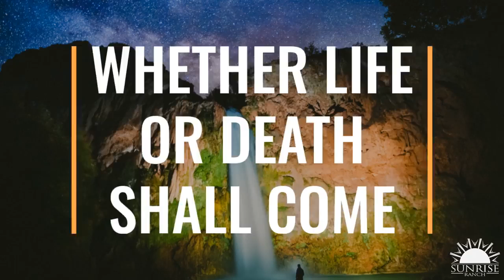Poem - "Any Moment”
Thanks to our beloved Martin Cecil Exeter, who led the Emissaries of Divine Light for many years, for this beautiful poem titled "Any Moment".

May you feel the love of Divine Light through our collective radiance and share it with your world.

Visit: SunriseRanch.org